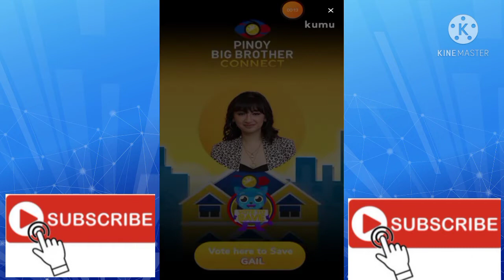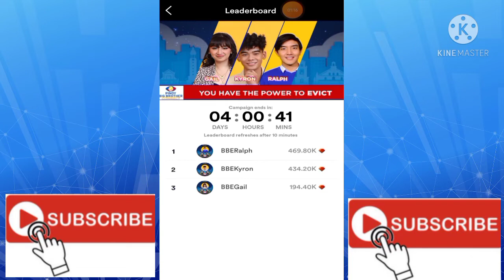PBB CONNECT | 7TH EVICTION VOTE UPDATE | AS OF 10 PM, FEBRUARY 3, 2021